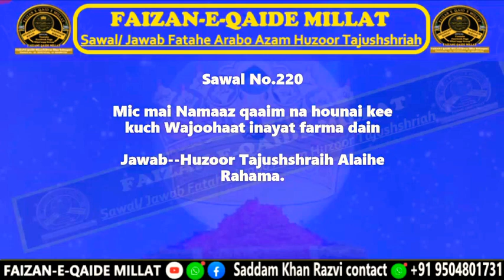maik pe namaz na hone ke kuch wajahat Jawab Huzoor Tajushshraih alaihe rahma